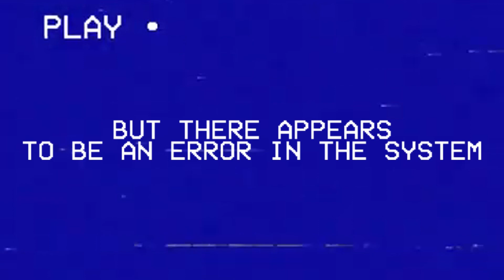environment.mp4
BIRD GANG TAPES: #1 environment.mp4